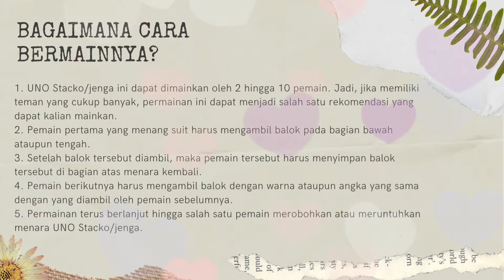BERMAIN UNO STACKO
Nama: Indri Purnamasari
NIM: K7119120
Absen: 31
Kelas: 2B

📍 PGSD UNS SURAKARTA